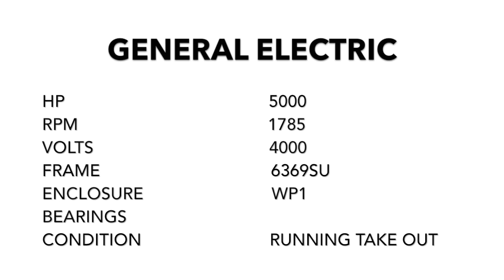Electric Motor for Sale: General Electric, 5000 HP, 1800 RPM, 4000 Volts, 6369SU Frame, WP1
Electric Motor for Sale: General Electric, 5000 HP, 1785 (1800) RPM, 4000 Volts, 6369SU Frame, WP1 Enclosure, Induction Motor